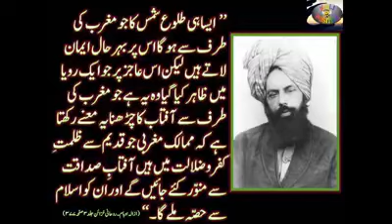Ik Aman ka Sehzada Ahmadiyya Nazm